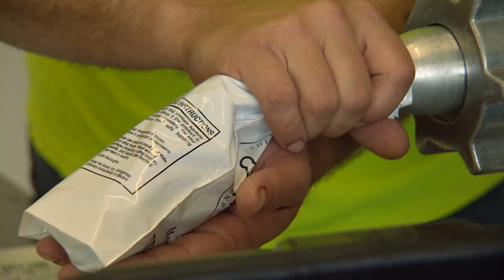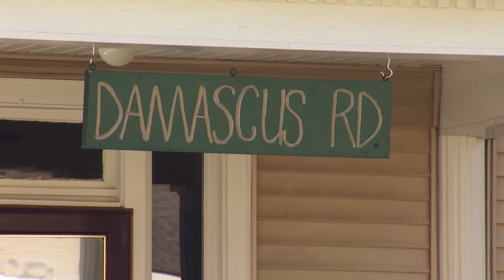TN Wild Side-Protect and Serve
When Sheriff Monte Belew in Henry County took a long look around him, he saw big wooded areas filled with deer, deputies who loved to hunt, and too many people struggling through hard times without enough to eat. So it just made good sense to him to build a deer meat processing plant. As Wild Side Guide Steve Hall found out, it's turned out to be a chance for jail inmates to serve others while serving time. From show 2607. to learn more.